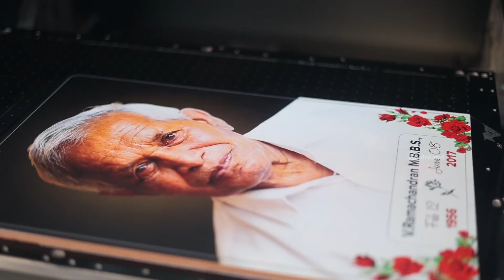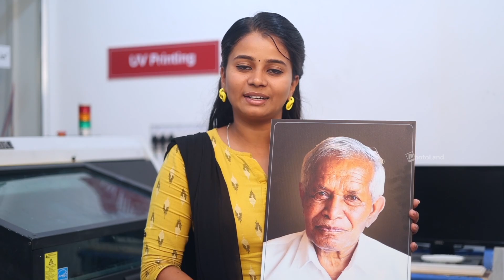How to Make Custom Photo Tiles | Photo Printed Tiles | Picture Tiles Gift for Wall at Best Price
Have you ever wondered about our most impressive gift item? Let us introduce you to the world of Photo Tiles!

In this video, we're sharing one of our colourful awesome products - Photo Tile, and showing you how they can bring life to your living space. Follow us as we share with you the steps behind creating these beautiful pieces. Find out how we design and print images on picture tiles. Additionally, we'll share ideas like where to display them and who would love to receive them as a  wonderful gift.

You can decorate your living space with your favorite images by using our collection of tile design printing. This photo tile is a great gift for a 16th birthday, a 25th wedding, a 1st anniversary, or a Valentine's Day. Print out your favorite gods or goddesses on photo-printed tiles to add a wonderful divine touch to your home or office.

Our Photo Tiles range from decorating walls with memorable photos to printing scenery and artwork. They are used mostly in graveyards to remember the deceased, as a condolence gift.

 Make sure to check out other videos to learn about exciting works and other gift collections.

We receive lakhs of positive feedback about this wonderful product from our happy customers. Wanna experience the same thing? Your feedback and ideas inspire us to make more captivating photo gifts or trending gifts. Thank you for joining us on this fascinating journey of creating amazing photo tiles.